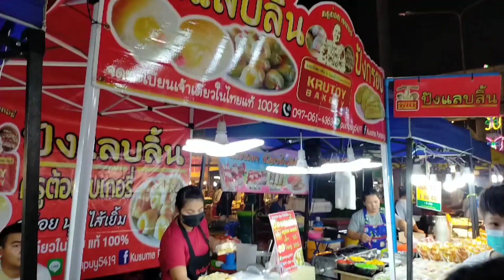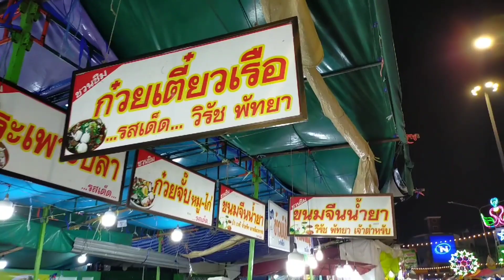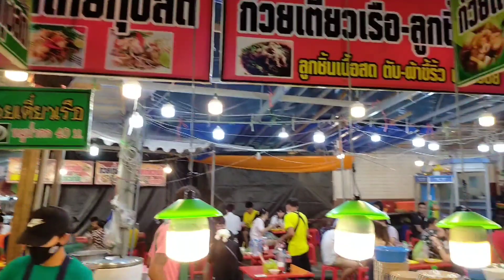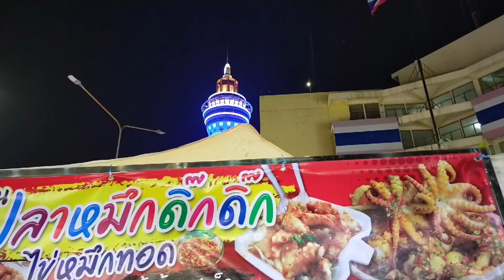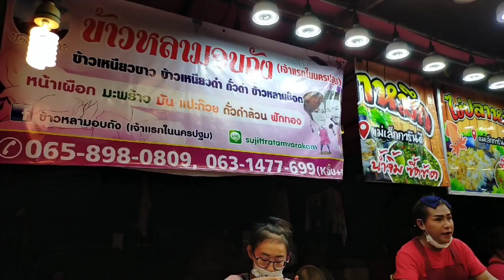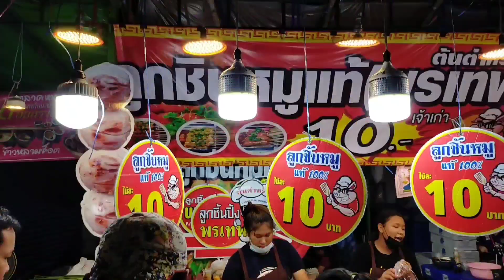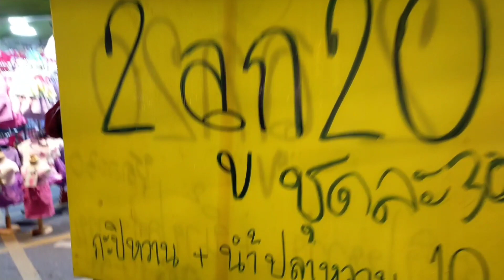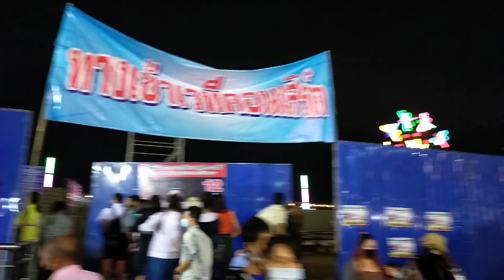งานนมัสการองค์พระสมุทรเจดีย์ปากน้ำสมุทรปราการ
ของกินเยอะมากงานใหญ่น่าเที่ยว